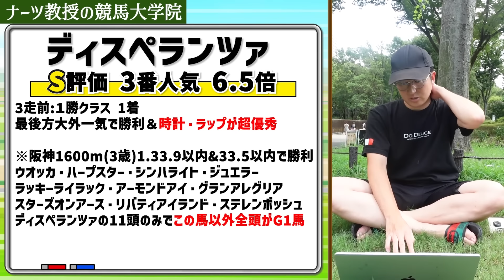【関屋記念 2024】回収率３００％のナーツゴンニャーのＳ評価馬#ウマキんグ#ニートボクロチキン#関屋記念2024